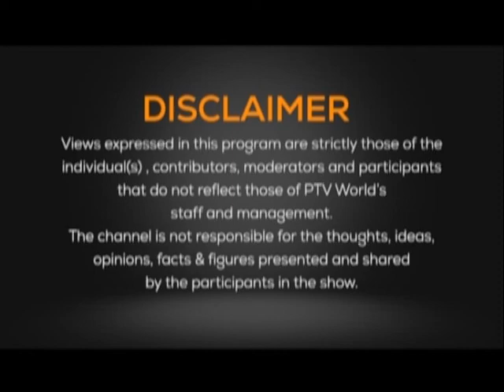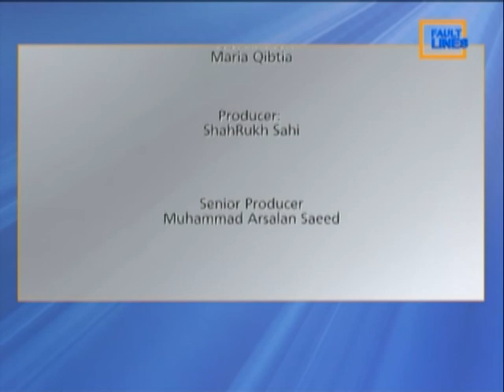Fault Line 30 04 2022 Topic: Israel disregard international law